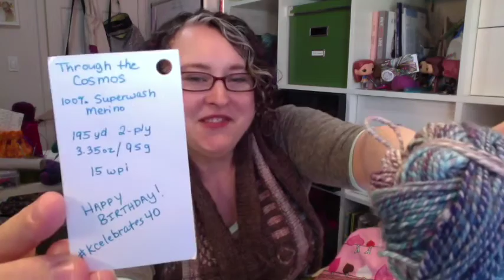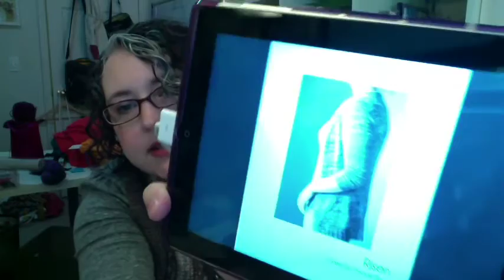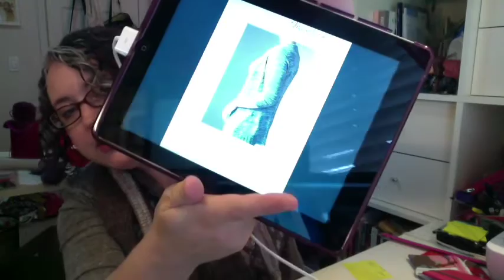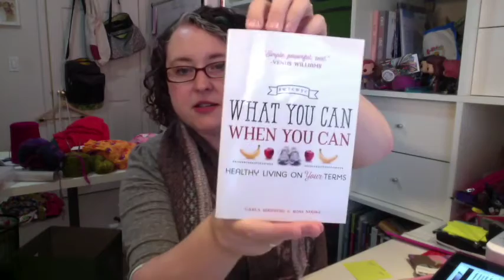Episode 95: Colorwork Cables Cowl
my needles have been clicking away through busy weeks.  playing more games, cooking interesting foods, and looking forward to OFFF.